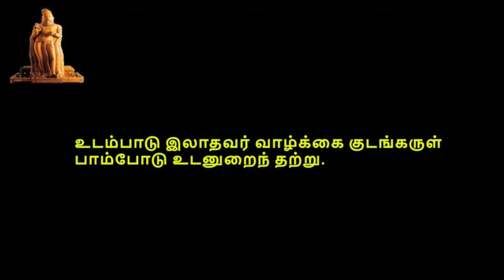Thirukkural, திருக்குறள், குறள் 0881-0890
திருக்குறள்,  பொருட்பால், அதிகாரம் 89, உட்பகை, குறள் 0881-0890